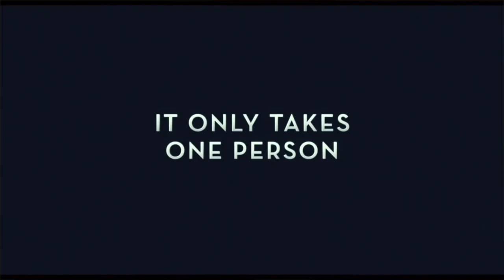A Beautiful Day in the Neighborhood - Movie Review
Here are my thoughts on the surprisingly thoughtful depiction of Mr. Rogers and his magical way of talking to people.

       (I am aware of the camera being out of focus. I made this review in a rush and did not realize it until editing.)